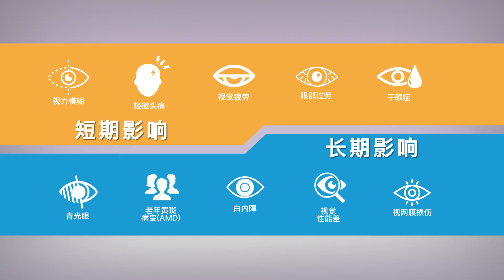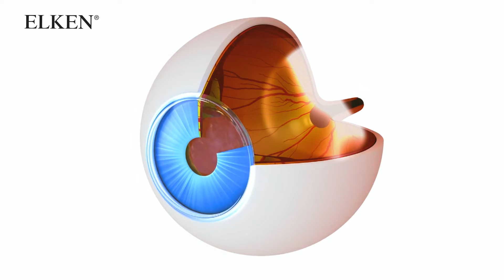Gummy Vzio Product Video CHI